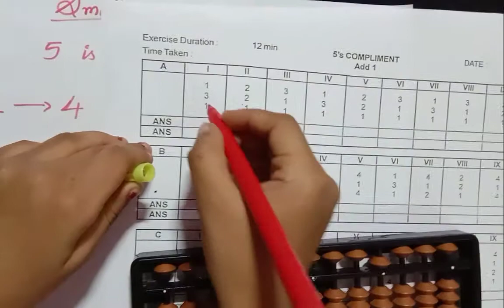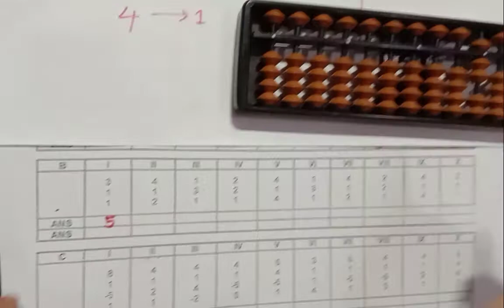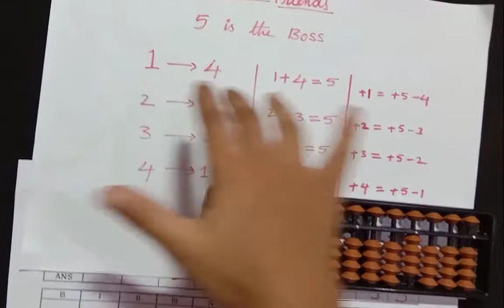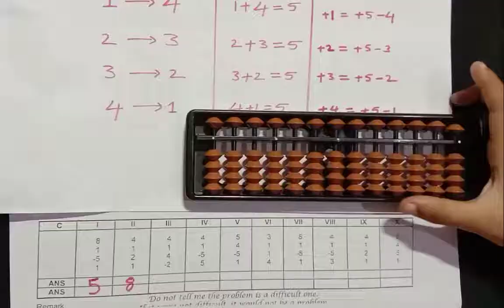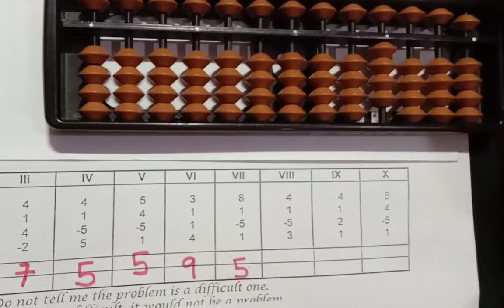Small Friends Concept || స్మాల్ ఫ్రెండ్స్ కాన్సెప్ట్ తో అబాకస్ మ్యాథ్స్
KgInfo Abacus స్మాల్ ఫ్రెండ్స్ వాడి అబాకస్ మ్యాథ్స్ చేసే విధానం